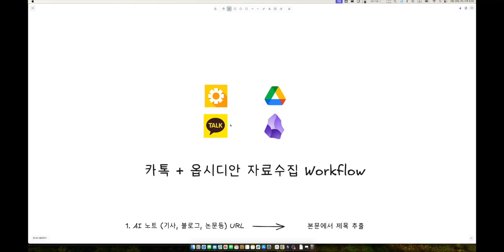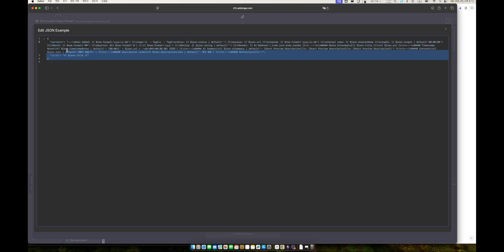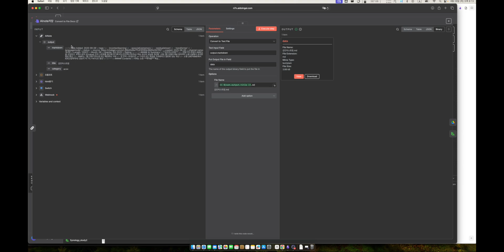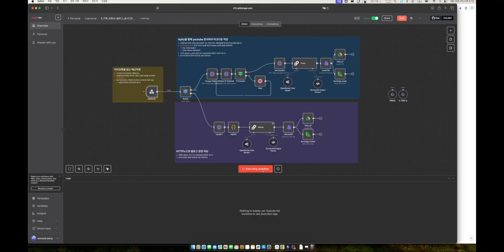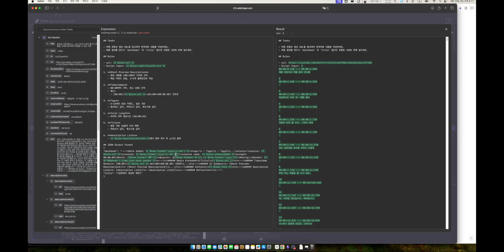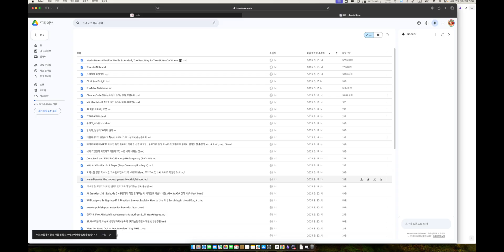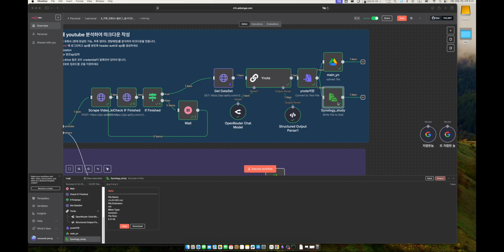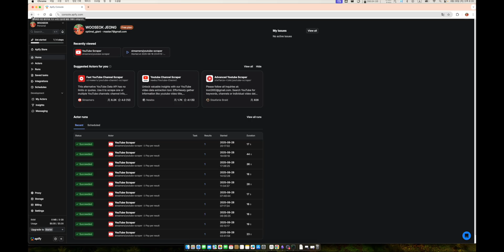당신이 잠든 사이에도 지식이 쌓입니다. 카톡, 옵시디안, NAS를 연결한 '완전 자동 제2의 뇌' V2.0 구축 가이드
안녕하세요! AI하는 아이입니다. 🧠
지난번 만들었던 카톡-옵시디안 URL 자동 수집 시스템, 그냥 두지 않았습니다.
여러분의 피드백과 실제 사용하며 겪었던 5가지 치명적인 문제들을 완벽하게 해결하고, 한 단계 더 진화시켰습니다.

"왜 제목이 안 들어오지?", "특수문자 때문에 파일이 깨져요!", "일주일마다 인증 풀리는 거 너무 귀찮아!"
이 모든 답답함을 해결하고, 당신이 전혀 신경 쓰지 않아도 24시간 스스로 정보를 수집하고 분류하는 '진짜 무인 자동화 시스템'으로 업그레이드하는 모든 과정을 공개합니다.

특히 n8n 워크플로우 디버깅 시간을 10배 단축시키는 'PIN' 기능 활용법은 어디서도 알려주지 않는 꿀팁이니 절대 놓치지 마세요! 😉

**📌 이 영상 하나로 당신의 자동화 시스템이 이렇게 바뀝니다:**
1.  URL만 덩그러니 저장되는 대신, **깔끔하게 제목까지 추출**됩니다.
2.  뉴스, 블로그, 논문 등 **콘텐츠 종류를 자동으로 분류**해 줍니다.
3.  특수문자, 띄어쓰기로 인한 **파일 저장 오류가 완전히 사라집니다.**
4.  일주일마다 재인증해야 했던 구글 드라이브 대신, **시놀로지 NAS 연동으로 24시간 365일 안정적으로 작동**합니다.

당신의 '제2의 뇌'를 오늘, 가장 완벽한 버전으로 업그레이드하세요!

**⏰ 타임스탬프 (Timestamps)**

00:00:00 - Intro: 더 완벽해진 자동 정보 수집 시스템 V2.0 🚀
00:00:16 - V1.0의 5가지 문제점 (제목, 분류, 특수기호, 태그, 인증)
00:01:49 - 핵심 업그레이드: LLM을 이용한 자동 제목 추출 및 분류 (n8n 워크플로우)
00:03:16 - 프롬프트 엔지니어링: LLM이 오류 없이 결과물을 뱉어내게 만드는 비법
00:03:55 - n8n 디버깅 시간을 10배 단축시키는 미친 꿀팁: 'PIN' 기능 📌
00:06:18 - '인증 해방'의 열쇠: 시놀로지 NAS 연동 방법 (Docker-Compose 설정)
00:08:02 - Apify, 한 달 내내 써도 커피 한 잔 값? (무료 플랜 200% 활용기)
00:09:24 - 다음 영상 예고: 회의록도 자동으로 요약해볼까요?

Hello! I took the automated URL collection system from my last video and made it perfect.
I fixed 5 critical flaws—missing titles, messy categorization, file-breaking special characters, and annoying weekly re-authentication.

Join me as I upgrade the workflow to a truly 'set-it-and-forget-it' system that intelligently captures and organizes knowledge 24/7 using a Synology NAS instead of Google Drive. Plus, discover the secret 'PIN' feature in n8n that will cut your debugging time by 90%!

This is the ultimate guide to building a robust, intelligent, and completely automated Second Brain.

**⏰ Timestamps**

00:00:00 - Intro: My Perfected Automated Knowledge System V2.0 🚀
00:00:16 - The 5 Critical Flaws of Version 1.0
00:01:49 - The Key Upgrade: Auto Title Extraction & Categorization with an LLM
00:03:55 - The Pro n8n Debugging Trick: Using the 'PIN' Feature 📌
00:06:18 - Freedom from Re-Authentication: How to Integrate a Synology NAS
00:08:02 - Is This Powerful Automation... Almost Free? (Apify Cost Breakdown)
00:09:24 - Next Up: Automating Meeting Summaries!